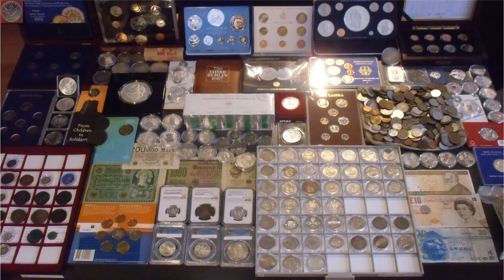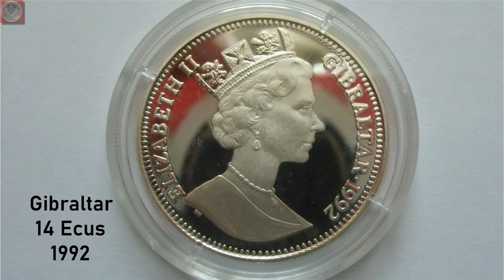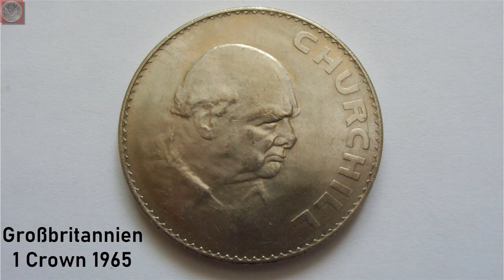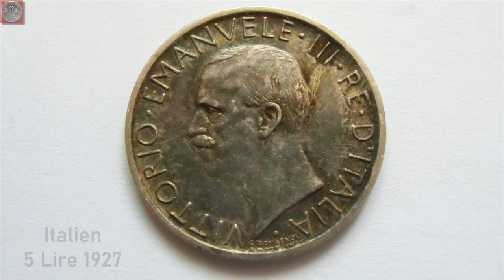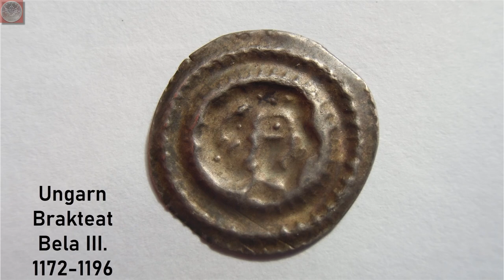Historische Münzen und aktuelles Zeitgeschehen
Die aktuelle Zeit ist eine Herausforderung und für viele von uns sehr anstrengend. Es fällt schwer abzuschalten und trotzdem ist es gut und wichtig für sich einen Ruhepunkt zu haben. Für mich waren das schon immer Münzen und Banknoten gewesen.

Dieses Video zeigt einige neue Stücke der letzten Monate. Besonders schön sind dabei diverse ältere Münzen, die ich bekommen habe. Es ist ein Privileg historische Münzen zu besitzen und jederzeit betrachten zu können.